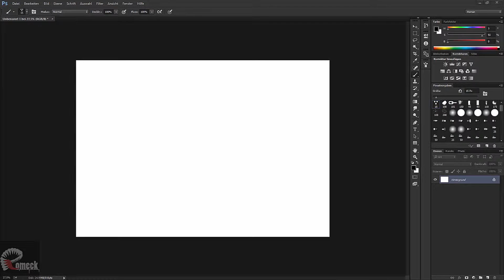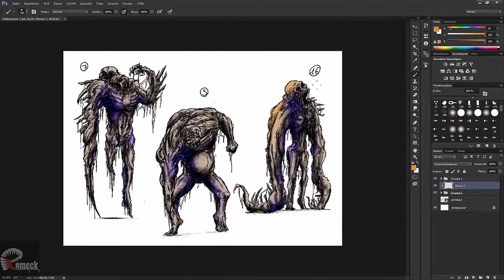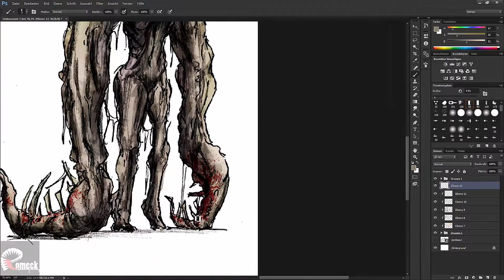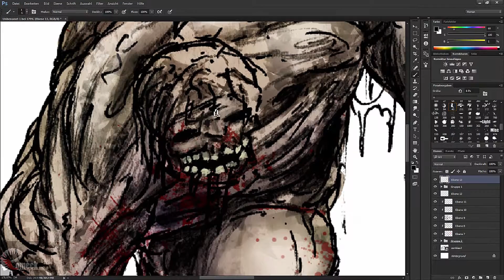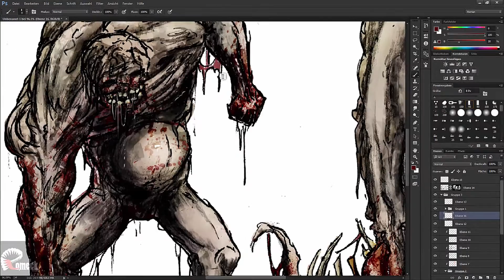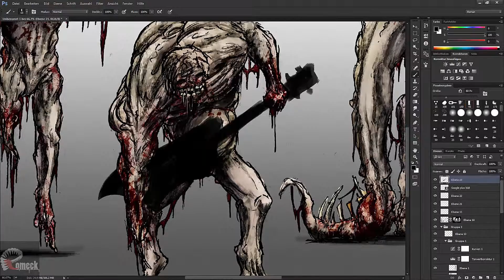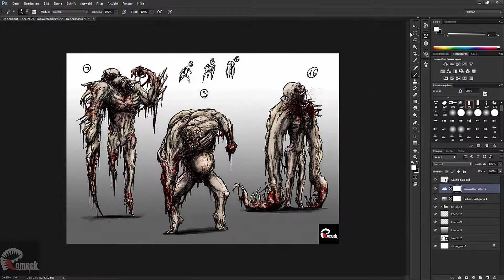Zombie Concept Nr:2 | Romeck | Twitchstream 07.03.16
Some Zombie concepts for my Zombie Book

1 Hour and 39 min

Ich VERSUCHE es jede Woche zu streamen :D

Romeck_art

Art © Roman Sachnow/Romeck